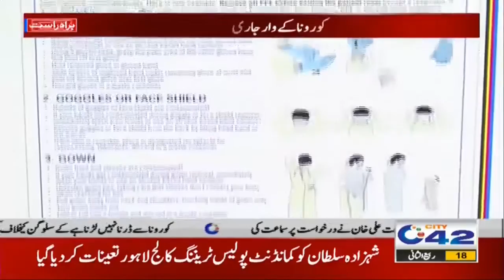Warning!! Coronavirus Patients In Critical Condition